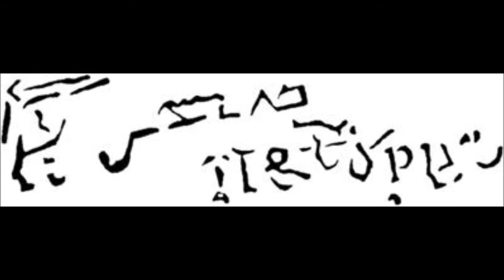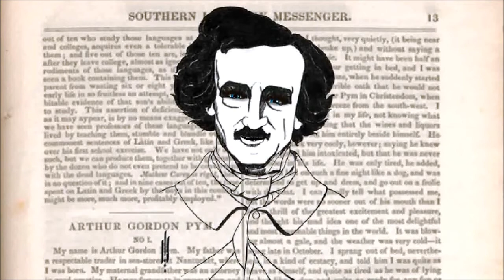Arthur Gordon Pym - Nachwort (Edgar Allan Poe)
Die denkwürdigen Erlebnisse des Arthur Gordon Pym
Nachwort

Die Tagespresse hat unsere Leser von den näheren Umständen, die mit dem unerwarteten und betrübenden Tod des Herrn Pym in Zusammenhang stehen, genau unterrichtet. Es ist zu befürchten, daß die wenigen Kapitel, die seine Erzählung abschließen sollten und die er, während das übrige bereits im Druck war, noch einmal durchzusehen beabsichtigte, durch den Unfall, der ihm das Leben kostete, vernichtet worden sind. Doch vielleicht ist diese Sorge unbegründet, und dann sollen die fehlenden Papiere noch nachträglich der Öffentlichkeit übergeben werden.
Man hat auf jede Art danach getrachtet, die Lücke auszufüllen. Der Herr, dessen Name in der Vorrede erwähnt ist und der, nach den dortigen Ausführungen zu urteilen, einen Ersatz zu schaffen wohl imstande wäre, hat den Auftrag abgelehnt; er tat das aus zureichenden Gründen, die mit der allgemeinen Ungenauigkeit der ihm vorgelegten Einzelheiten und mit den Zweifeln im Zusammenhang stehen, die er in die Wahrhaftigkeit des letzten Teiles von Pyms Bericht zu setzen gezwungen ist. Peters, von dem einiges zu erfahren wäre, lebt noch und hält sich gegenwärtig in Illinois auf, seine nähere Adresse ist aber nicht zu ermitteln. Hoffentlich gelingt es, ihn später aufzufinden; er wird dann ohne Zweifel den Stoff, der für die Beendigung von Herrn Pyms Geschichte nötig ist, zu liefern imstande sein.
Der Verlust von zwei oder drei abschließenden Kapiteln -- mehr dürften es nicht sein -- ist um so mehr zu beklagen, als sie gewiß Mitteilungen über den Pol selbst oder wenigstens über die ihm zunächst gelegenen Länder enthielten; auch wäre es interessant gewesen, die Meldungen des Verfassers an Hand der Untersuchungen, die eine von unserer Regierung geplante Südpolexpedition anstellen wird, auf ihre Richtigkeit zu prüfen.
Über einen Punkt des Berichtes wäre wohl einiges Bemerkenswerte zu sagen; und es würde dem Verfasser dieses Anhanges nicht wenig Freude bereiten, wenn seine Äußerungen an dieser Stelle geeignet sein sollten, der denkwürdigen Veröffentlichung Pyms eine höhere Glaubwürdigkeit zu verleihen. Wir denken dabei an die Klüfte der Insel Tsalal und die im dreiundzwanzigsten Kapitel des Buches enthaltene Darstellung ihrer ungewöhnlichen Gestalt.
Herr Pym hat sich jeden Kommentars enthalten, was die Klüfte anbetrifft; und die Ähnlichkeit der am Ende der östlichsten Schlucht eingekratzten Zeichen mit Buchstaben des Alphabetes will ihm als ein Spiel der Einbildungskraft erscheinen. Das muß sein Ernst sein, denn er behauptet es mit schlichter Überzeugung und glaubt durch Einpassung der im Staub vorgefundenen Splitter einen sicheren Beweis für seine Ansicht erbracht zu haben; kein vernünftiger Leser wird ihm darin mißtrauen. Da jedoch die Tatsachen, die sich auf alle Figuren beziehen, höchst eigentümlicher Art sind -- besonders wenn man andere Stellen des Berichtes mit ihnen in Zusammenhang bringt --, so möchten doch ein paar Worte darüber erlaubt sein, um so mehr, als die erwähnten Tatsachen Herrn Poes Scharfsinn ohne Zweifel entgangen sind.
Wenn man die Figuren 1, 2, 3 und 5, die von den vier Klüften oder Pingen gebildet werden, in topographischer Reihenfolge nebeneinander stellt (die Abzweigungen und Tore, die nur zur Verbindung zwischen den Haupträumen dienen, kommen hier nicht in Betracht), so bilden sie eine äthiopische Wurzel -- die Wurzel des Zeitwortes »schattig sein«, von dem alle Ausdrücke für Schatten und Dunkel abgeleitet werden.